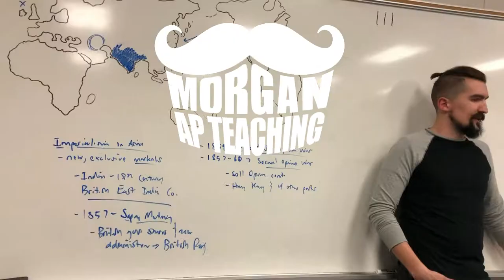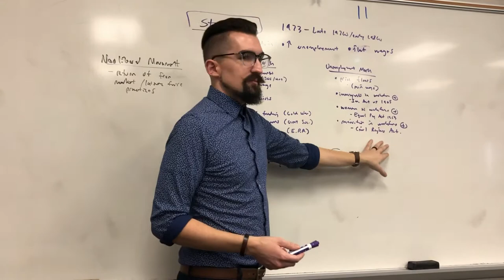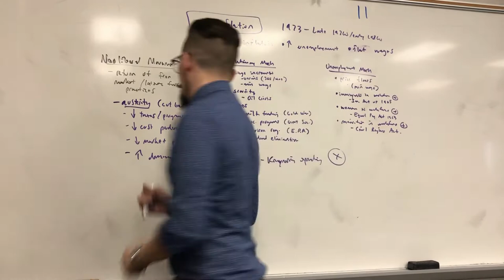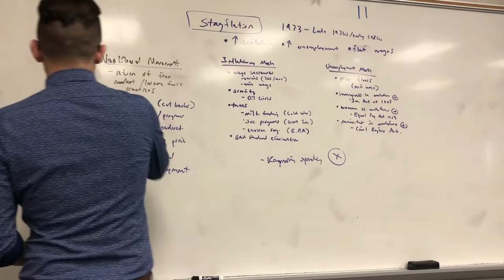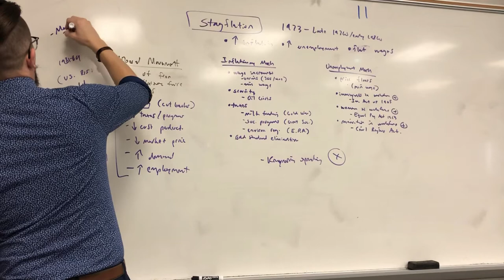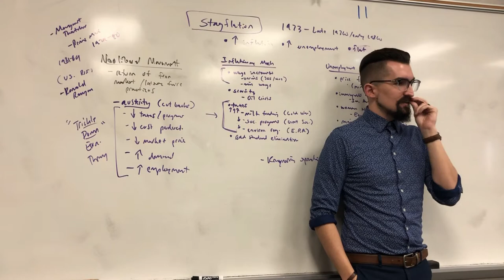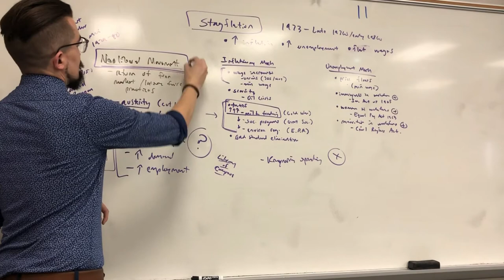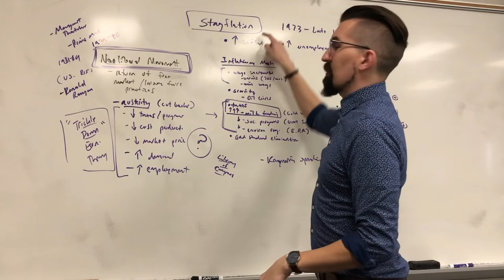Economics Lecture 15B - Neoliberalism & Austerity